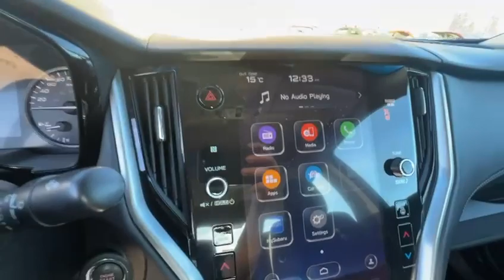2020 Subaru Legacy Touring I Rally Subaru | Subaru Dealer Edmonton | Pre-Owned Car | Used Vehicles